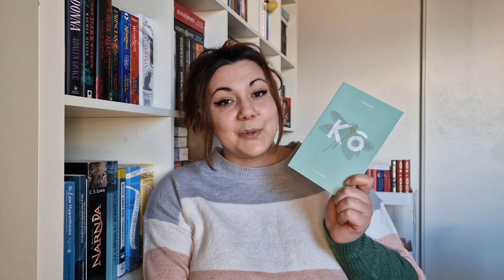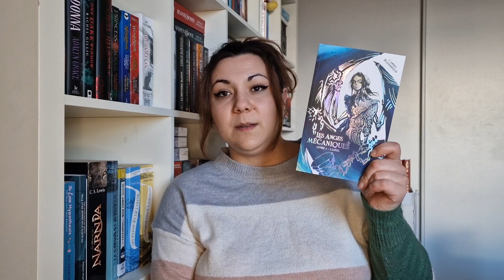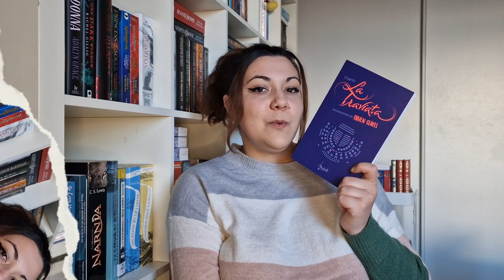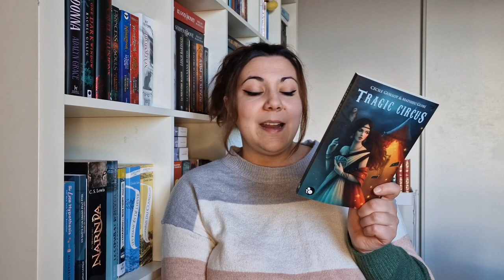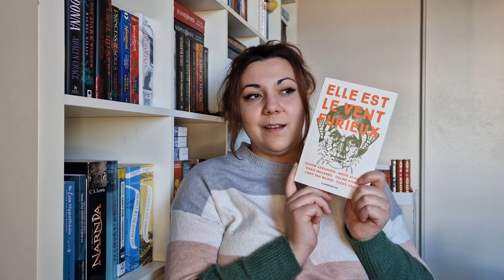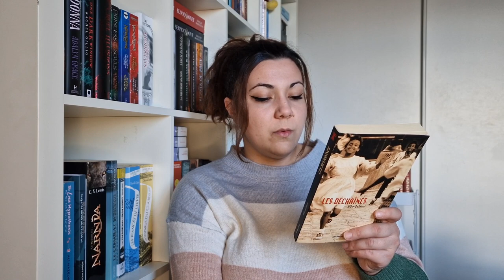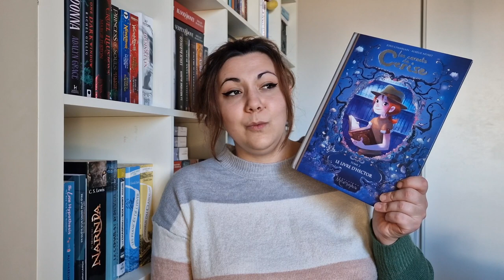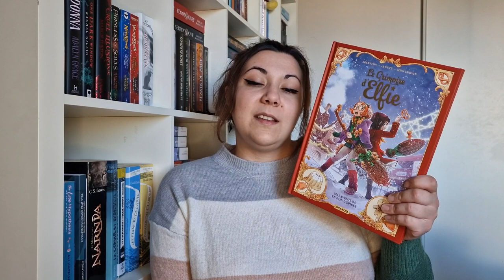PAL // Pile à lire de février 2023 - Petit mois, petites lectures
Rejoignez moi :

📃Wishlist de livres
(Cette liste est là uniquement pour vous partager mes envies et mes goûts)

Livres cités :

Annie au milieu, Émilie Chazerand
Les déchaînés, Flo Jallier
L'âge des possibles, Marie Chartres
Simple, Marie-Aude Murail
Tragic Circus, C.Guillot et M.Guibé
Lorsque nous étions morts, Mathieu Guibé
Elle est le vent furieux, Collectif
La traviata, Fabien Clavel
Les anges mécaniques, Carina Rozenfield
Nos éclats de miroir, Florence Hinckel
Kô, Joëlle Ecormier
Cher.e moi, Collectif
Ne m'oublie pas, Alix Gâtinais
Le Grimoire d'Elfie, tome 3
Les carnets de Cerise, tome 2 à 5

Je m'appelle Mélissa, Nesty est un diminutif de mon deuxième prénom

Intro :
Musicien : Jeff Kaale
Outro :

Merci encore 💙